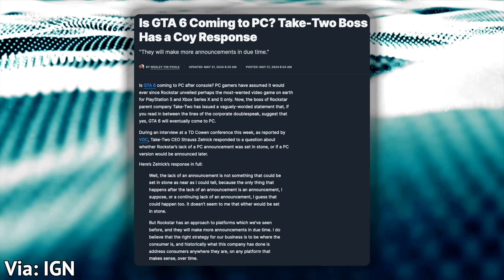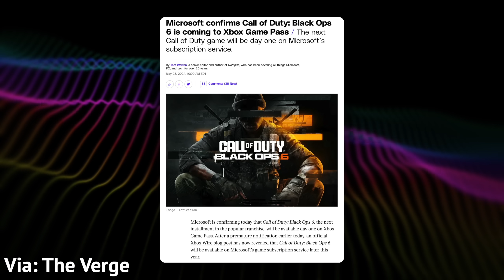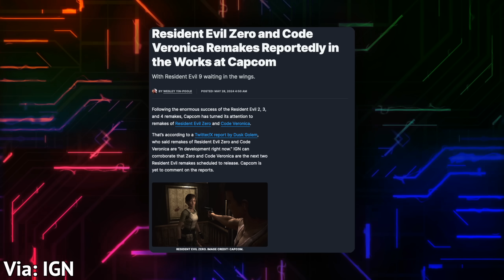7+ NEW GAMES ANNOUNCED, GTA6 PC RELEASE? & MORE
All the new game announcements from Sony/PlayStation's State of Play, new game trailers, Xbox news, Resident Evil rumors and more in a week full of gaming news.

~~SOURCES~~

Concord

Also:
God of War Ragnarok on PC (sept 19th, PSN required)

GTA6 on PC?

Call of Duty Black Ops 6 on Game Pass